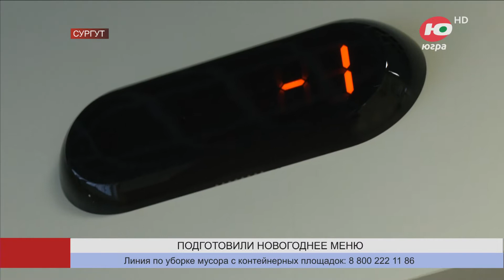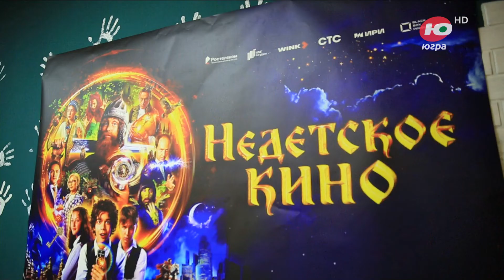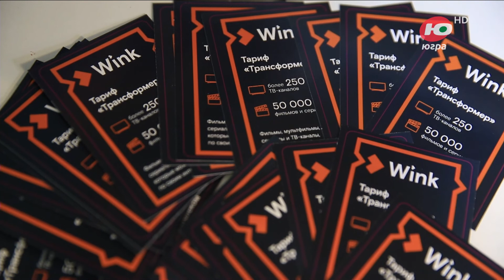Югра 24. Лента муниципальных новостей от 27.12.2023